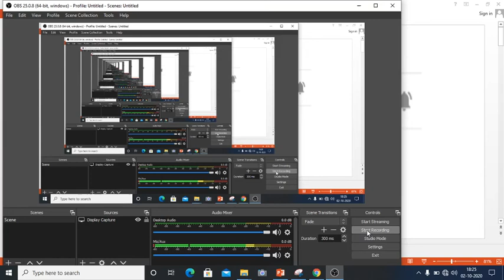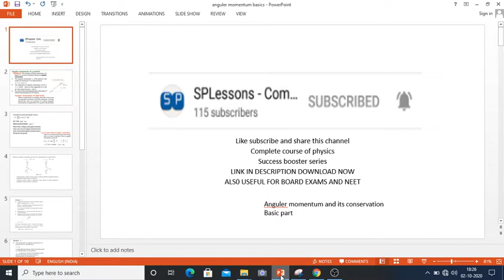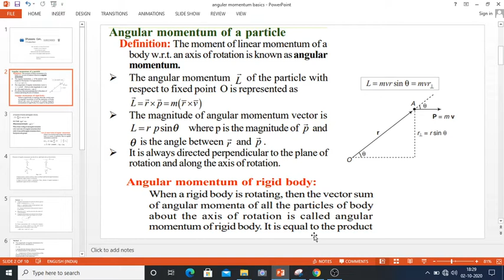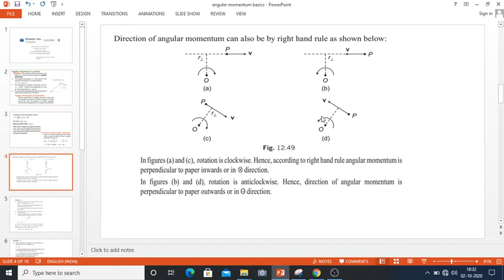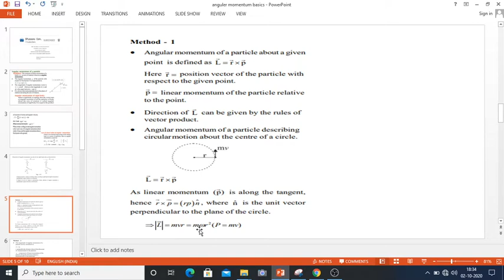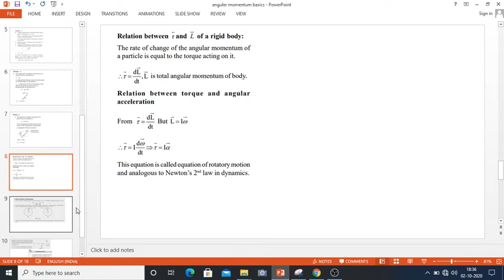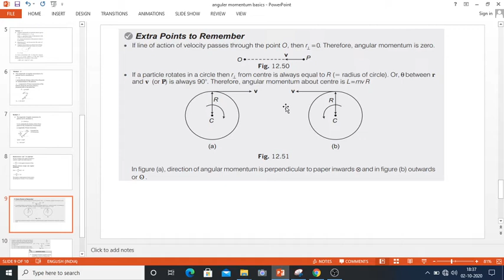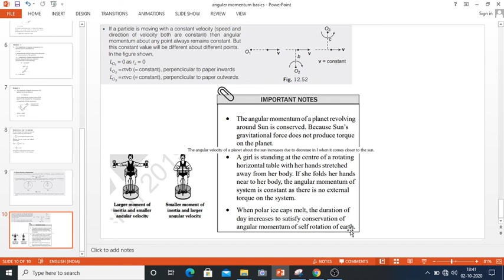𝐀𝐧𝐠𝐮𝐥𝐚𝐫 𝐌𝐨𝐦𝐞𝐧𝐭𝐮𝐦 𝐁𝐚𝐬𝐢𝐜𝐬 | 𝐏𝐡𝐲𝐬𝐢𝐜𝐬 𝐅𝐮𝐥𝐥 𝐋𝐞𝐜𝐭𝐮𝐫𝐞𝐬 | 𝐍𝐄𝐄𝐓 & 𝐉𝐄𝐄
𝐍𝐄𝐄𝐓 & 𝐉𝐄𝐄 𝟐𝟎𝟐𝟏 : 𝐏𝐡𝐲𝐬𝐢𝐜𝐬 𝐅𝐮𝐥𝐥 𝐋𝐞𝐜𝐭𝐮𝐫𝐞𝐬

𝐓𝐨𝐩𝐢𝐜: Basics of Angular Momentum

𝐁𝐨𝐧𝐮𝐬: Practice Questions

𝐍𝐮𝐦𝐛𝐞𝐫 𝐨𝐟 𝐐𝐮𝐞𝐬𝐭𝐢𝐨𝐧𝐬 𝐄𝐱𝐩𝐞𝐜𝐭𝐞𝐝 𝐢𝐧 𝐍𝐄𝐄𝐓 & 𝐉𝐄𝐄 : 1-3